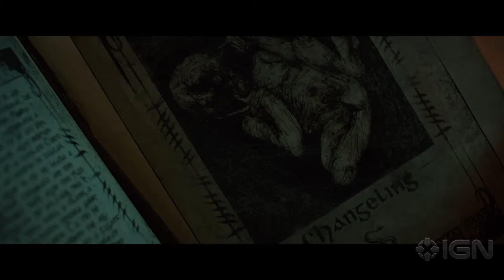The Hallow - Trailer 1080p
A family who move into a remote milllhouse in Ireland find themselves in a fight for survival with demonic creatures living in the woods.

Director: Corin Hardy
Writers: Corin Hardy (screenplay), Felipe Marino (screenplay) (as Olga Barreneche)
Stars: Joseph Mawle, Bojana Novakovic, Michael McElhatton